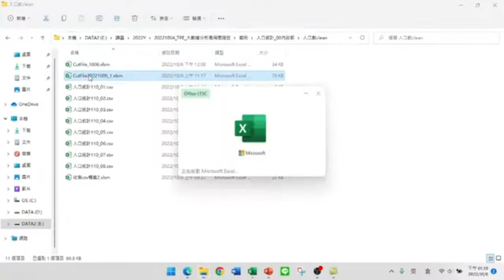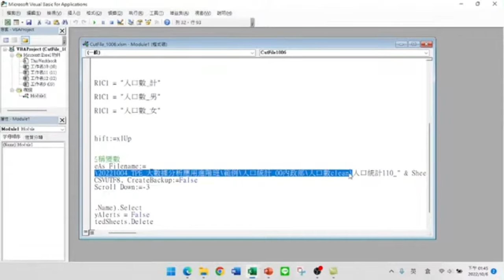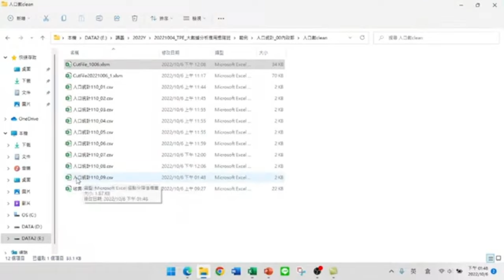修改巨集指令，將工作表刪除後儲存到指定資料夾【Power BI大數據分析進階】56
【課程大綱】